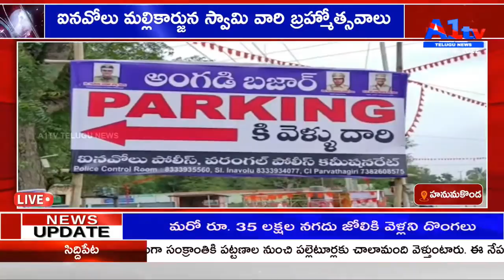హనుమకొండ ఐనవోలు మల్లికార్జున స్వామి వారి బ్రహ్మోత్సవాలు || A1TV TELUGU